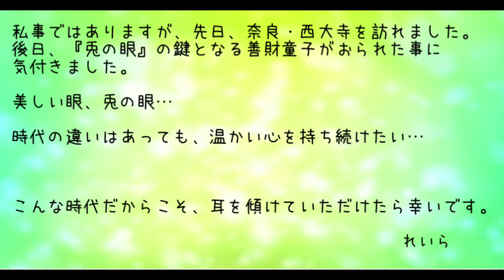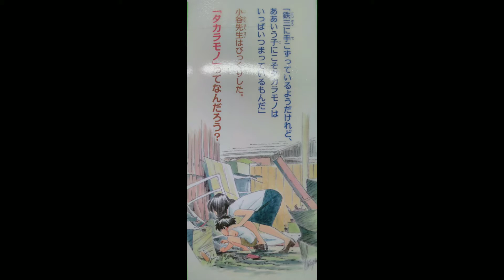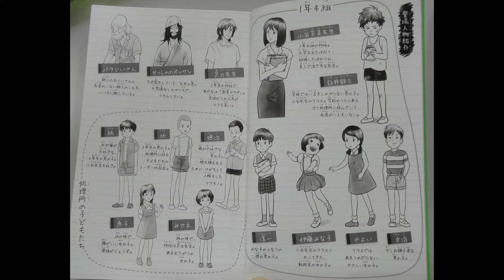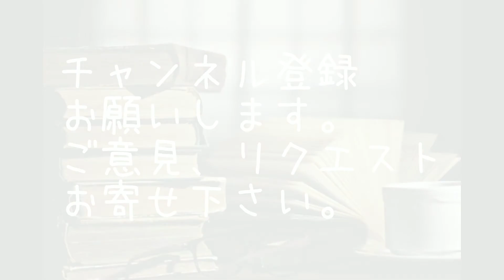👩‍💼れいらの朗読『兎の目』1.灰谷健次郎🐇